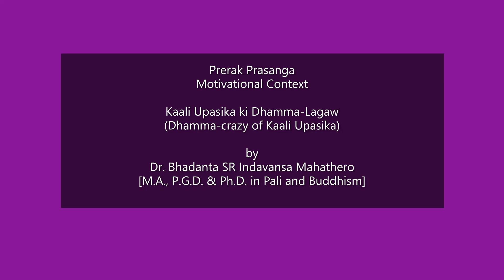काली उपासिका की धम्म–लगाव | Dhamma-Crazy of Kali Upasika | Prerak Prasanga *08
प्रेरक प्रसंग
Prerak Prasanga | Motivational context

काली उपासिका की धम्म–लगाव
Kali Upasika Ki Dhamma Lagaw | Dhamma-Crazy of Kaali Upasika

Prerak Prasanga is about the Motivational context of Buddha, Buddhism, Buddhist Literature, Buddhist culture, society and world.

Specially we gather those contents here, which motivated people, you and your thinking. We always work to motivate positively for best of your life, your family life, and, yes, your most valuable Human Being's life.

Thanks, and Sadhu for all your support, help and suggest!!!

Other links of प्रेरक प्रसंग - Motivational Context–